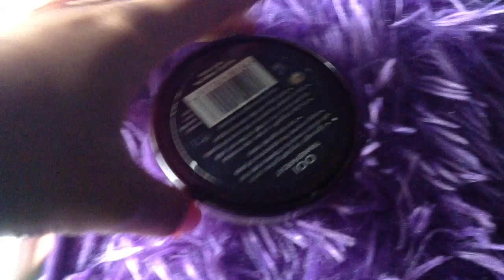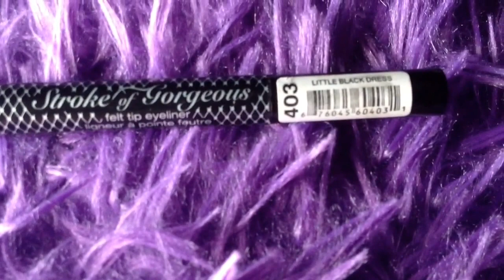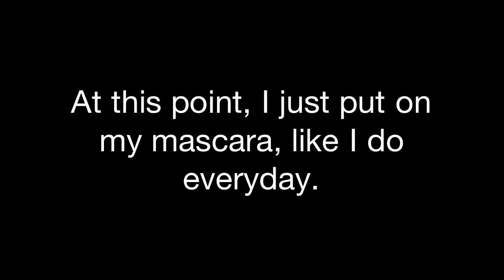Makeup Tutorial: Claudia Lynx - Cat Eyes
PRODUCTS USED:
-Covergirl Outlast Stay Fabulous 3 in 1 Foundation
-Rimmel London Stay Matte Pressed Powder
-Estee Lauder Eyeshadow Brush
-Physician's Formula *ORIGINAL* Nude Eyes Pallette
-Tarte Eyeshadow Brush
-Hard Candy Stroke Of Gorgeous Felt Tip Eyeliner: Little Black Dress
-Maybelline Color Whisper: Cherry On Top